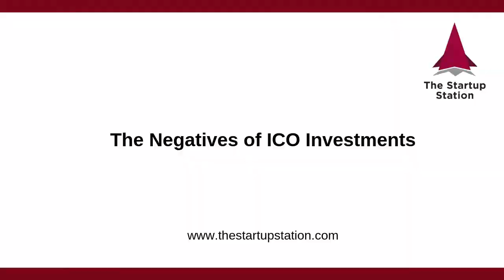The Pros and Cons of ICO Investments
In this video we discuss the pros and cons of ICO investments.